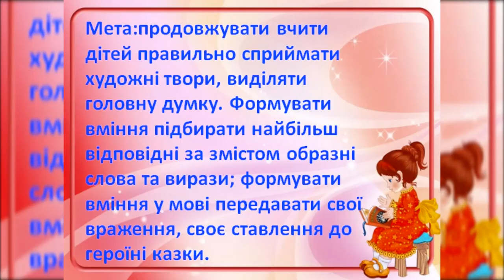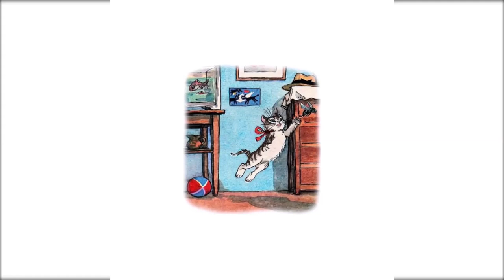Художньо-мовленнєва діяльність//Читання оповідання М.Носова "Живий капелюх"//Старший дошкільний вік